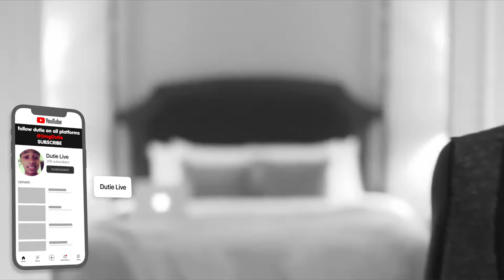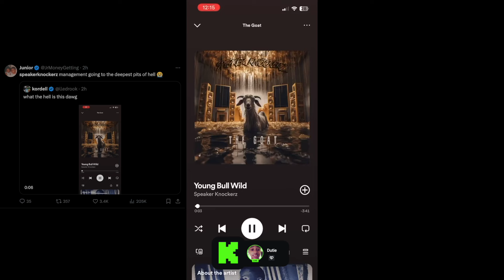Speaker Knockerz Legacy just got Ruined